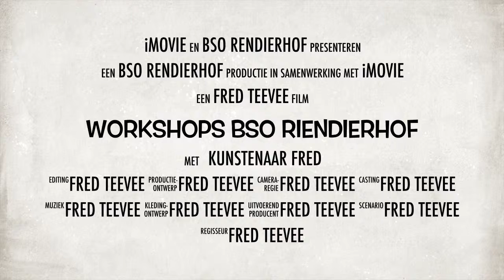Workshops Bso Bibit